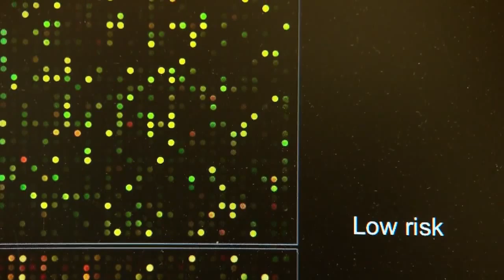Laura Johanna van't Veer Test génétique pour pronostiquer le risque de cancer du sein